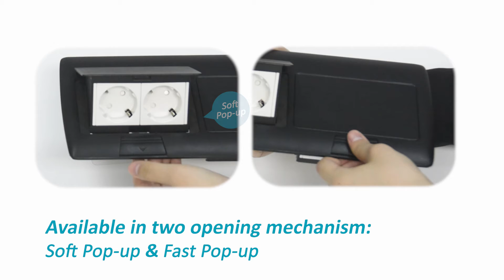SPU 56 Pop up Twin Power Outlet: Stylish & Efficient Design for Desktop & Floor Application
This SPU-56 twin pop-up power outlet is an effortless solution to add power, data or multimedia connectivity to any commercial or residential spaces without compromising your home decor.

Featuring discreet hideaway cover which lays flat with the work surface. It has Press/Slide Tab that has 2 opening options: Soft Pop-up and Fast Pop-up.

This multi-functional universal socket/outlet  is designed with stainless steel base box for durability and long term usage.

Available in three finishes: Matte Black, Aluminum & Brass, this elegant pop-up unit can be mounted in floors and desktops including kitchen countertops.